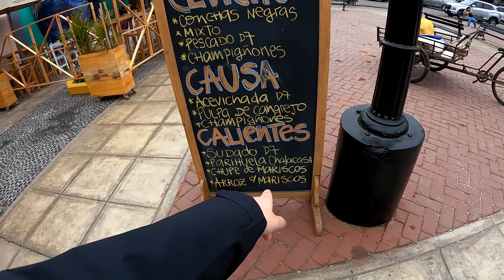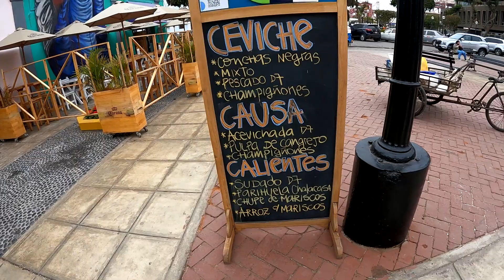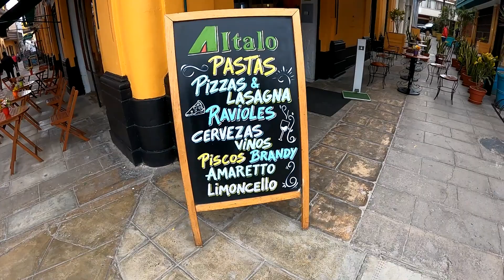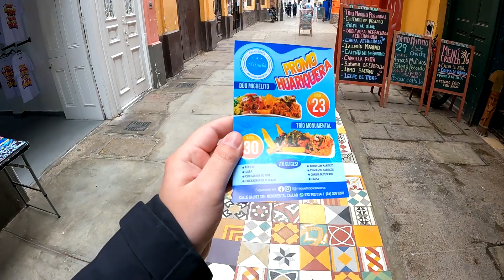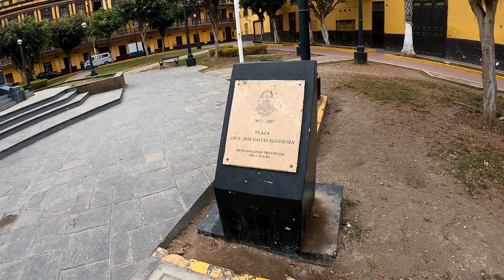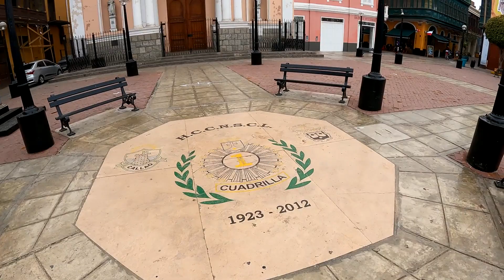Caminando por el centro histórico del Callao, Perú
Una de las zonas imperdibles en esta visita a Lima es el centro histórico del Callao, una de las provincias históricas del Perú. Sus calles conservan viviendas del siglo 18 en perfecta armonía con el nuevo impulso turístico que vive el sector.